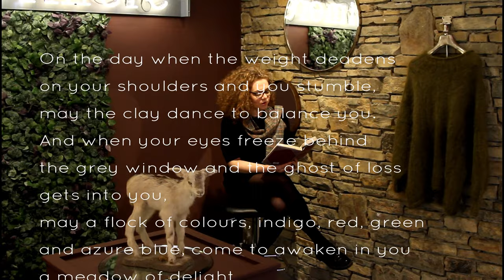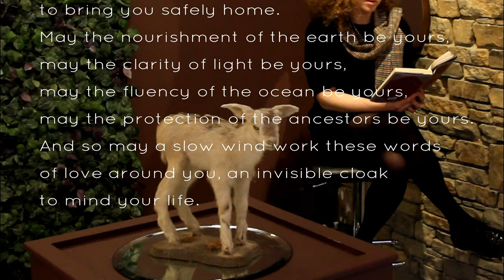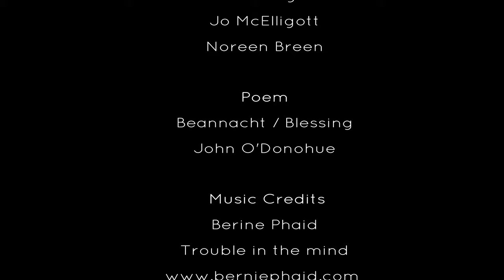Siamsa Tire Virtual Exhibition - Ciorcal Iomláin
Siamsa Tíre launches its first online exhibition in response to the present COVID restrictions.  The exhibition Ciorcal Iomláin represents a feast of creativity with a collection of fine art, photography, ceramics, contemporary installation, woolcraft, felting and weaving, all created over the last number of years by ‘INHOUSE’ a group of Kerry artists.  As Siamsa Tíre is unable to open the gallery, the technical team harnessed its own creativity to work with the North Kerry art collective, under HSE guidelines, to install the exhibition and provide a virtual exhibition tour.  This video tour will be launched online on siamsatíre.com from Thursday 4th Feb with an introduction by exhibition curator Tara Horan.

This exhibition showcases a diverse range of art forms developed by a group of women artists living and working in Kerry known as ‘INHOUSE’.  Group members include Margaret Kennedy, Noreen Breen, Jo Mc Elligot, Jacinta Scully-Usher, Catherine Pearson, and Susan Hitching. Once the exhibition is launched, the group will work with the Siamsa Tíre team to share the exhibition and talk about their own experience as artists with secondary schools to help them meet elements of the Leaving Cert curriculum.

The 'INHOUSE’ collective was set up to accommodate and provide a support system for artists who were working alone and felt isolated in their practice. Pre-COVID, they met regularly in Siamsa Tíre to exchange ideas, discuss and pursue their work. It enabled the artists to pursue their creative expression, extend their expertise by facilitating skills-swop, discussions and constructive critique.  With shared encouragement and support, this has created a sense of well-being and a stimulus for personal development. These connections proved even more important throughout the Covid pandemic, all culminating in six confident artists working together to present their first group exhibition.

The collection reflects the evolution of the artists’ work over the last few years and encompasses many different themes from environmental issues, mythology, folklore and heritage. One of the group members, Noreen Breen tragically suffered the bereavement of her beloved husband, local builder Tom Ross. In recognition of how art and the support of the group has helped her through this difficult time, this exhibition has been dedicated to the memory of Tom Ross.

'INHOUSE' has seen the benefits of being a small closed group mainly because of the vulnerability members felt at the early stages. ‘INHOUSE’ is an organic group which has changed and developed from its origins and continues to evolve.  The members have been excited to embrace technology to bring their exhibition to the public online while it is impossible for people to see the works in person.

The ‘INHOUSE’ collective is very grateful for the support provided by Kerry County Council’s Arts Office which has sustained its development, and Siamsa Tíre and its staff for their support and belief in the collective since 2016.

If you would like to support the Arts and Siamsa Tíre please follow this